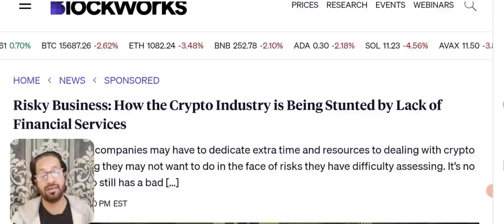Don't invest in crypto if.. A Big Disclaimer (Must Watch)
DON'T INVEST IN CRYPTO IF.. A BIG DISCLAIMER A MUST WATCH DO NOT MISS THIS VIDEO.

We share with you LATEST crypto Market news. As our viewers ask us to Do BTC ANALYSIS and give trading signals of CRYPTO we provide you with daily Price Prediction, support and resistance and NEWS of different cryptocurrencies.

🔴 Table of contents:

00:00 : intro
01:53 : crypto news
04:20 : don't invest in crypto if..
07:45 : very important video
11:10 : Outro

🔴🔴🔴Popular Uploads 🔴🔴🔴

_____________________________/SOCIAL LINKS\___________________________________